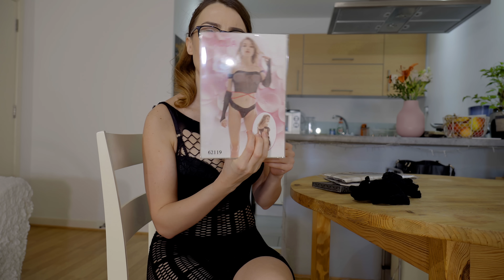TRY ON HAUL + REVIEW | Shewin.com